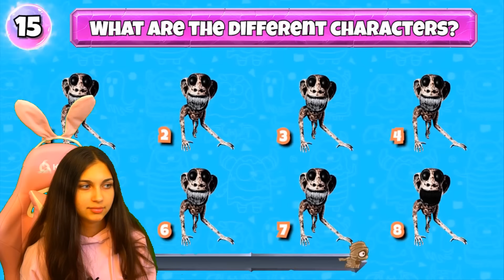😭 НЕ ХОДИ ЛЕТОМ В АКВАПАРК 😱 ДОГДЕЙ ЗООКУПЕР В РЕАЛЬНОЙ ЖИЗНИ! КЭТНЭП Zoonomaly CATNAP Мультик ПОМНИ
КЭТНЕП МИСС ДЕЛАЙТ ПОМНИ В РЕАЛЬНОЙ ЖИЗНИ😨 - реакция

Мой канал похож на такие каналы: Котенок Лайк , Веселый Кот , Поззи , Фанни Фемели , Вики шоу, Познаватель , А ну ка давайка , Даша фемели, Ностя, Кошка Лана, Владус, Овер Шоу, Дабл Бабл и др.